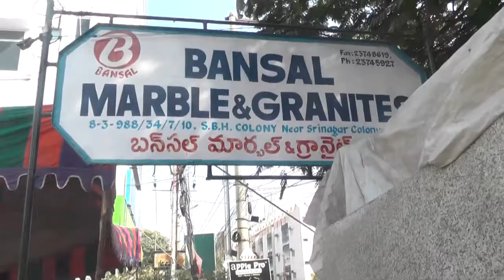BANSAL MARBLE N GRANITES/SRINAGARCOLONTY/HYDERABAD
BANSAL MARBLE N GRANITES